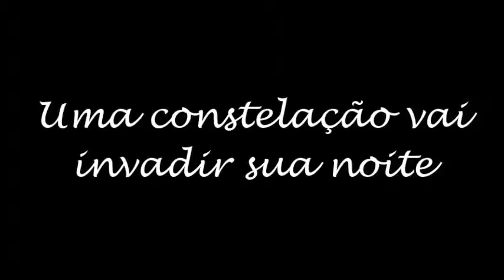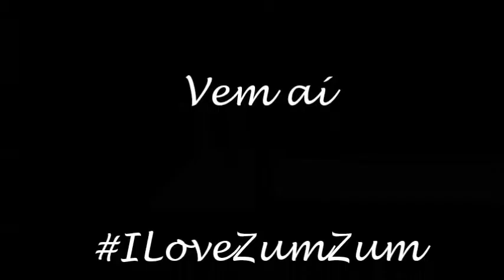CHAMADA "I LOVE ZUMZUM" - LORENA KEMPFER